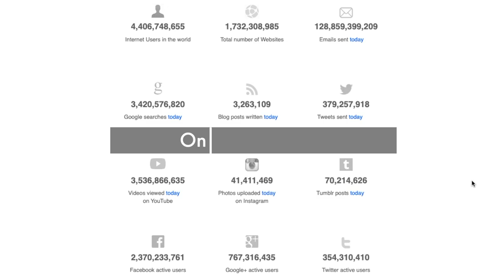Do you need to listen to Podcasts?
I started listening to Podcasts a few months ago and it has really helped me consume content and learn without wasting a bunch of time. It has drastically reduced the time I spend on Facebook, Instagram and Youtube. And it might finally help me read some books!

If you listen to Podcasts too let me know your favorite one.

Share the video if you think Podcasts are something you might consider.